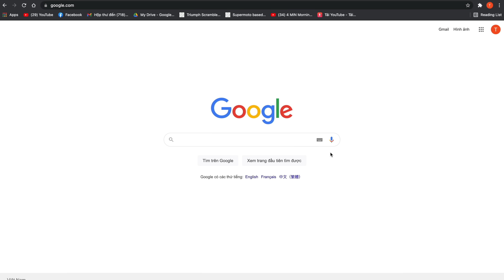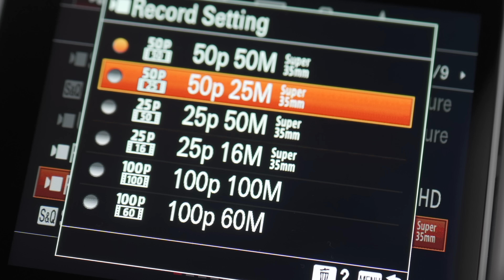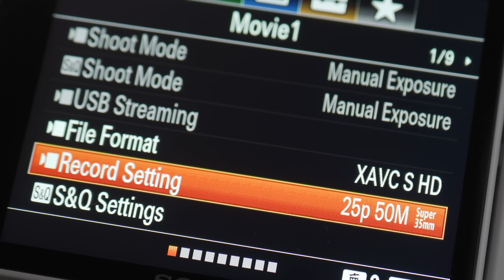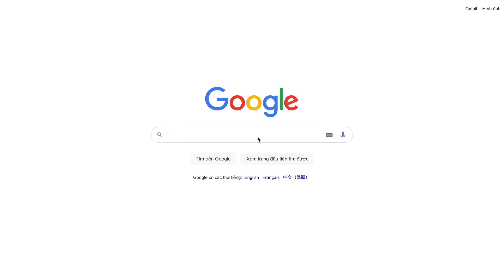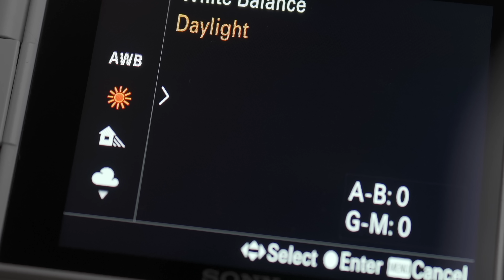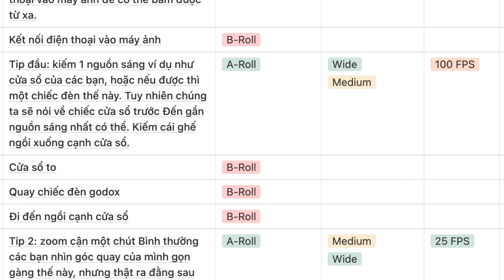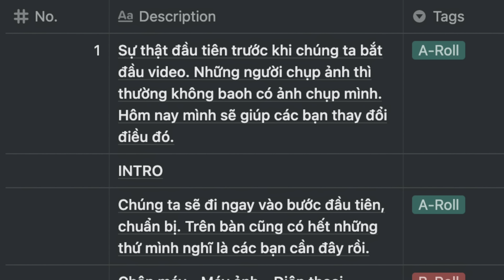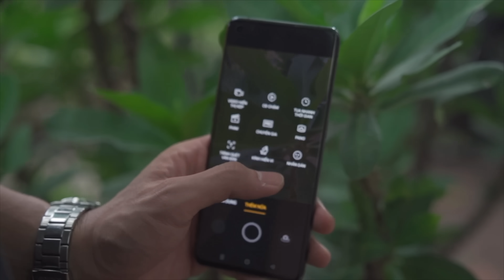Lỗi quay video cơ bản và cách sửa